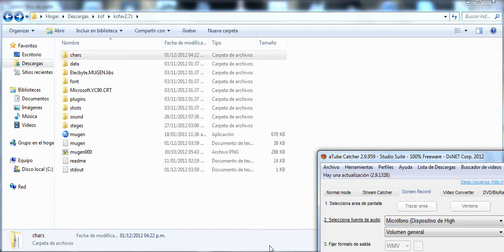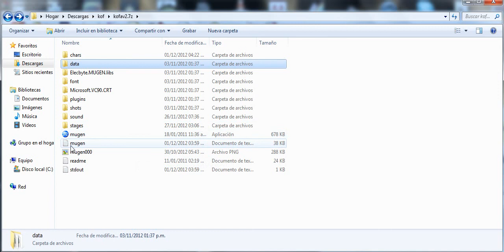Como agregar chars y personajes a un Mugen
grasias por ver el video  x3